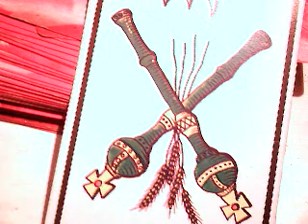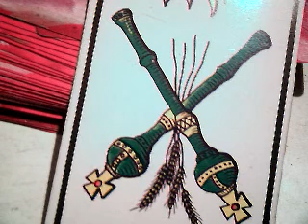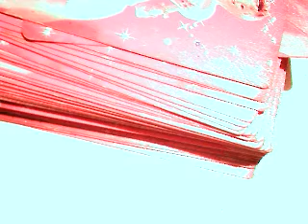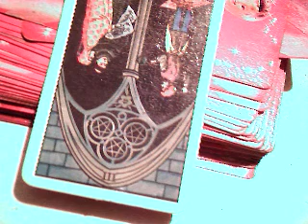Acuario mujeres noviembre 2018 / ser perseverantes